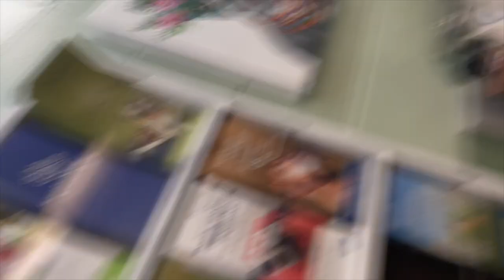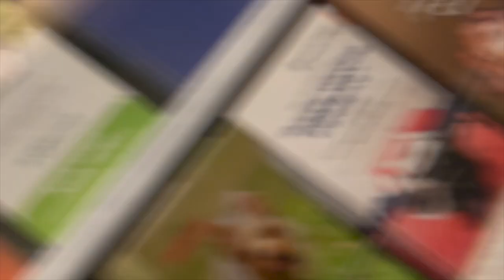Took the puppies to the vet for the first time!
The Hallway